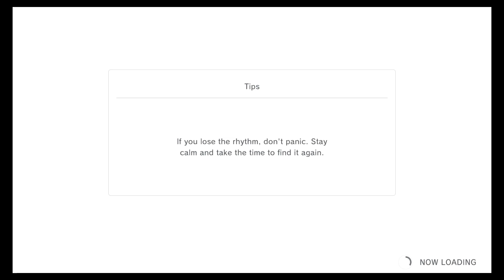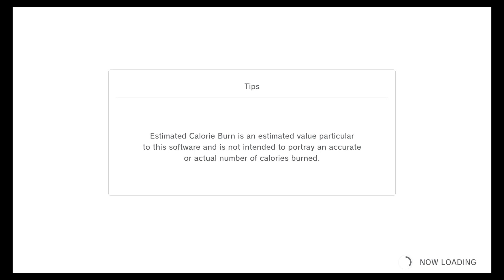Fitness Boxing 2 Day 13 on Nintendo Switch Fun Boxing Workout game 40 min workout.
This is a 40 min video of the Nintendo switch game Fitness Boxing 2 the first fitness boxing game I used daily for 40 mins a day and actually had lost around 30 pounds.  Amazon finally delivered the game so will be trying to do daily workouts.  The game is a lot like the old one with updated look and feel. It still feels like it has a bit of lag sometimes.  It does allow you to remove moves that you dislike.  I will not be removing anything until i have 3 stared ever level. the game does have an updated points system so you can challenge yourself to beating your own high score.  the Music on this one also is updated but issue is you tube will copyright claim it.  I'm still trying to figure out what songs hit the copyright and which don't.

Song list

Birdsong - Original
Aim High - Original
South Nocturne - Original
Alone – Marshmello
Animals – Martin Garrix
Bang Bang – Jessie J, Ariana Grande & Nicki Minaj
Beauty And A Beat – Justin Bieber ft. Nicki Minaj
Boogie Wonderland – Earth, Wind & Fire
Born To Be Wild – Steppenwolf
Break Free – Ariana Grande (Feat. Zedd)
Can’t Hold Us – Macklemore and Ryan Lewis
Castle on the Hill – Ed Sheeran
Don’t You Worry Child – Swedish House Mafia
Girls Just Want to Have Fun – Cyndi Lauper
Hot N Cold – Katy Perry
I’m an Albatraoz – AronChupa
It’s My Life – Bon Jovi
Sandstorm – Darude
Something Just Like This – The Chainsmokers & Coldplay
So What – P!nk
Venus – Bananarama
What Makes You Beautiful – One Direction
Y.M.C.A. – Village People

Jab, uppercut, and dodge along to the rhythm of twenty pop hits and three original tracks in Fitness Boxing 2: Rhythm & Exercise, launching for Nintendo Switch on Friday 4th December. Players can start their daily boxing routine in Daily Exercise mode for a guided workout, or build their own session from scratch in Free Training mode. Friends and family members can work out together, each using one Joy-Con for a two-player training session. For an overview of what the game has to offer, take a look at the new Out now – Fitness Boxing 2: Rhythm & Exercise (Nintendo Switch) trailer.

The six original instructors from the first Fitness Boxing game are back, and three new coaches are joining the ring: Karen, Hiro and Janice. These virtual trainers will be here to support and encourage players during their workout sessions. Customization options such as clothing items, accessories, and more can be unlocked for each trainer as the player completes fitness routines.

Owners of Fitness Boxing can import their stats to Fitness Boxing 2: Rhythm & Exercise and continue their progress. Players can set their fitness goals and keep track of various stats like daily calorie burn and punches thrown in the Calendar by completing workouts regularly. For newcomers, a free demo is also available for download on Nintendo eShop.